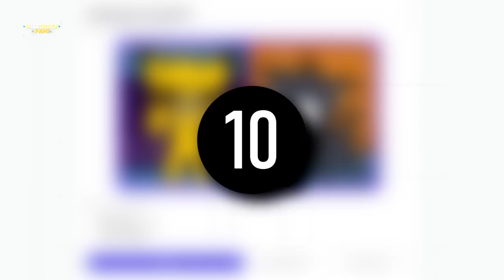⚔️ FASE 2: ¡AKELA VS MIKE! 🌊⚡️ Las Perrerias De Mike 🐶📺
¡Comienza la 2 FASE de la batalla de las perrerias de Mike! 🐶📺 el gran final está cada vez más cerca… 🔥

Colaborador@: @Rocicraft

Atte: @Omzo74YT

⭐ ADMINISTRADORES ⭐